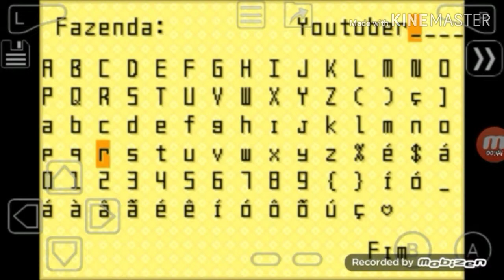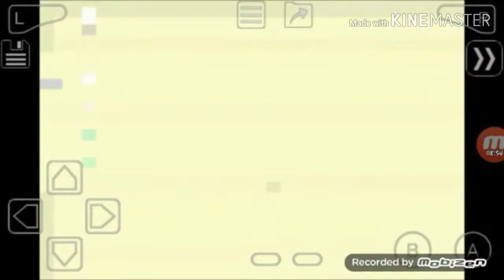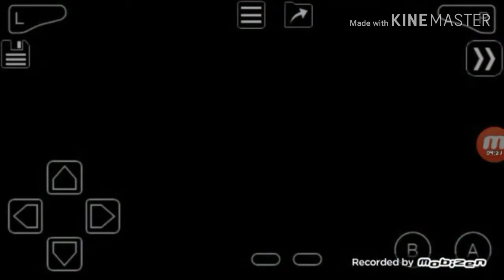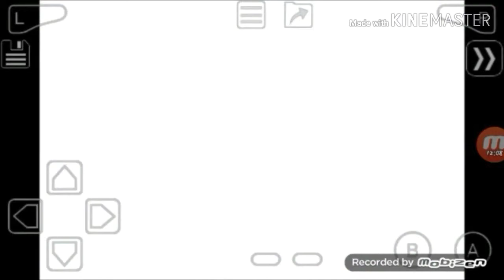NOVA SERIE DE HARVEST MOON #1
Fala galera esse jogo e muito interativo e é tipo voce cuida de uma fazenda comprar animais ,casar,e etc dexa o like e se inscreve que todo o dia vai ter video no canal